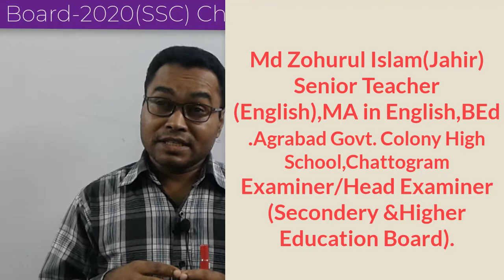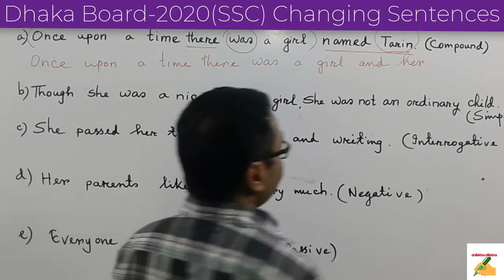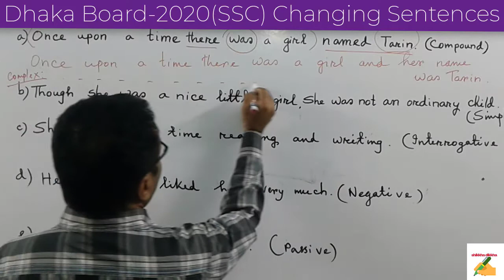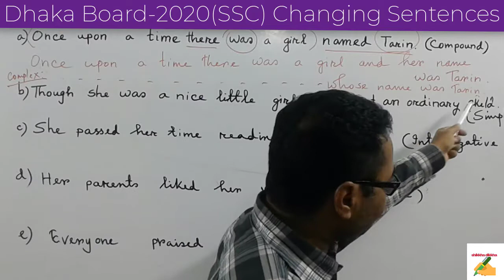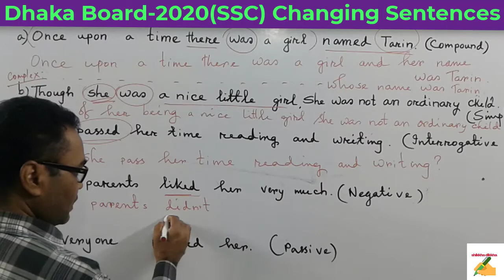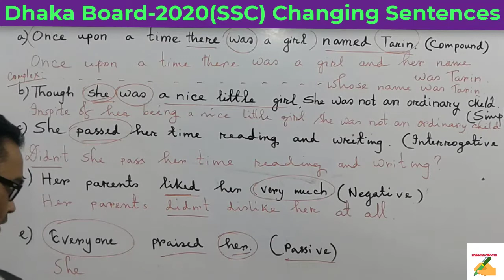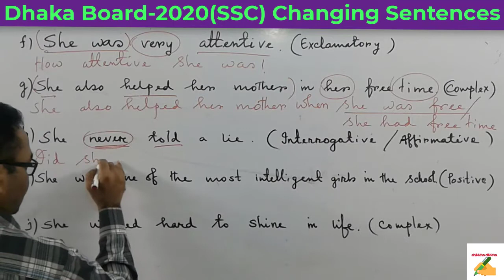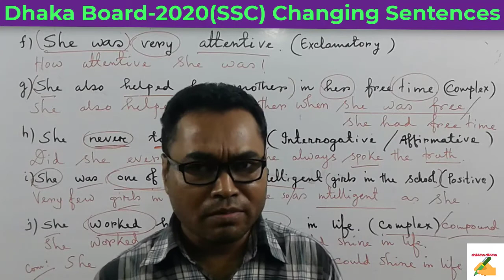Changing Sentence Board Question Dhaka Board(SSC)-2020